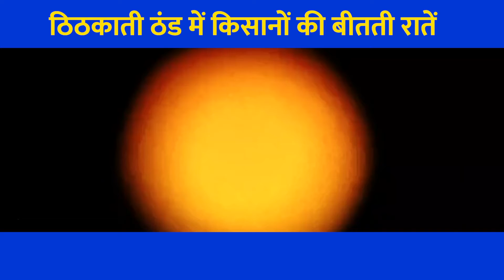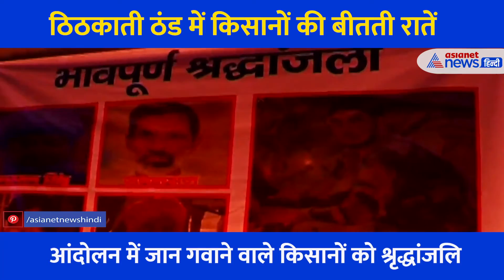Kisan Andolan: ठिठकाती ठंड में कैसे गुजर रहीं किसानों की सर्द रातें? चौंका देगा ये Video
कृषि कानूनों पर किसान लगभग एक महीने से विरोध प्रदर्शन कर रहे हैं। केंद्रीय मंत्री पीयूष गोयल ने कहा, दिल्ली बॉर्डर पर बैठे लोगों को गलतफहमियां हैं। वहां बैठे किसान एक ही इलाके से आते हैं। उन्होंने दो बार भारत बंद कराने की कोशिश की। लेकिन वे कामयाब नहीं हुए। उनके पास कोई तर्क नहीं है। इसलिए वे चर्चा से भाग रहे हैं। आपको बता दें कि पिछले 30 दिन से किसान सिंधू बॉर्डर पर विरोध प्रदर्शन कर रहे हैं। ठिठकाती ठंड में भी सड़कों पर डेरा डाले हुए हैं। वहीं खाना बनाना वहीं खाना। सर्द रातों में रातें सिनेमा देख कर कट रहीं हैं दिन खाना बनाने लंगर में लोगों  को भोजन कराने और सेवा में कट रहा है। सर्द रातों से भी काली अंधेरी रात में ये किसान उम्मीद की लौ जलाकर सरकार तक अपनी बात पहुंचा रहे हैं। किसान लगातार कृषि कानून का विरोध कर रहे हैं। सरकार से 6 बार वार्ता हो चुकी है लेकिन वे अब तक किसी नतीजे पर नहीं पहुंची है। देखिए कैसे सड़कों पर जी रहे हैं अन्नदाता।